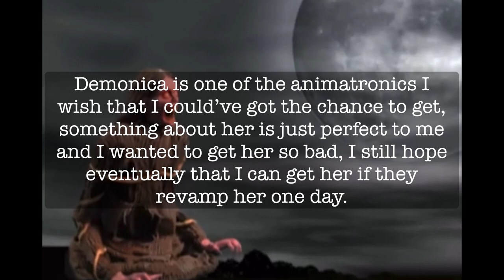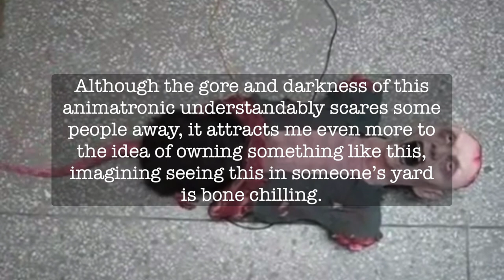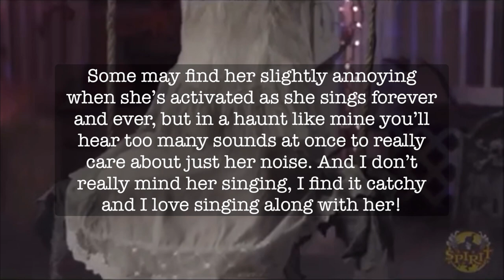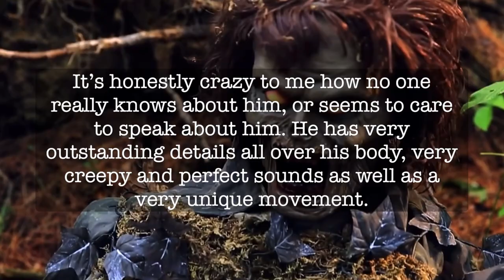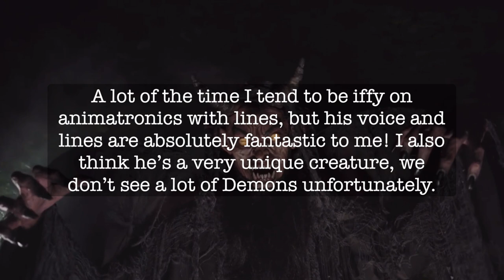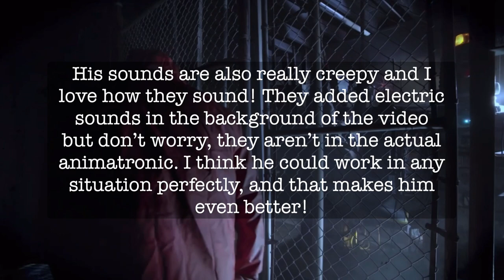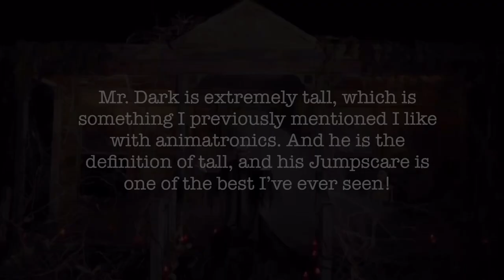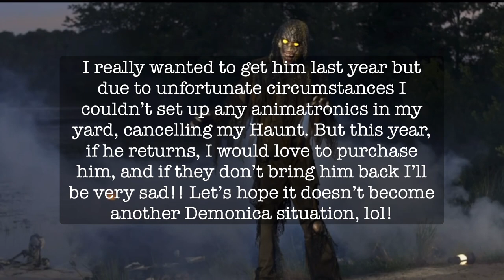My Favorite Animatronic From Each Year (2010 - 2022) | Conjure Maven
Hello, Conjurers! In today’s video, I’m showing you my favorite animatronics from each year of Spirit Halloween! The farthest back I went was to 2010, because last that point finding videos of animatronics is very difficult and if I can they aren’t the best quality, so forgive me if you wanted it go to farther back past 2010! Anyways, this is based on my own personal opinion, and although these are the top favorites of that year, I promise you they are not even close to being all of my favorites, I have too many favorite animatronics, haha!